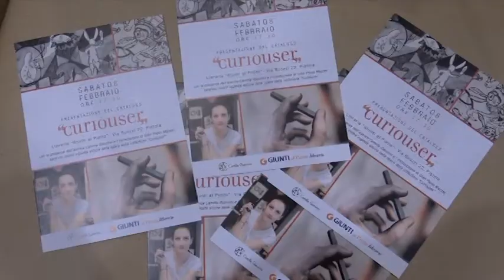CAMILLA GIANNINI PRESENTAA IL CATALOGO DI ALICE